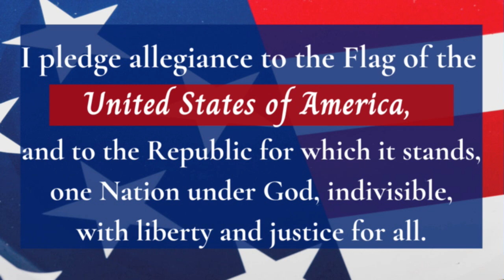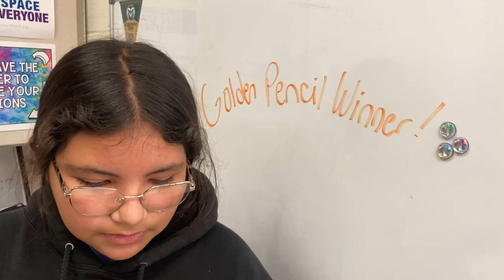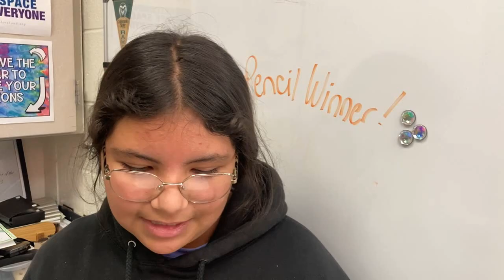Morning Message Dec 6th